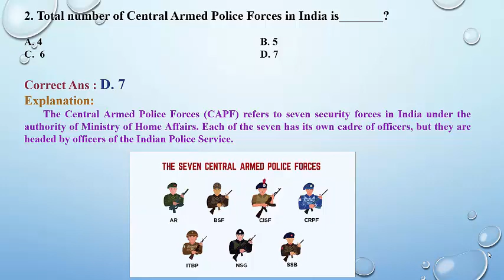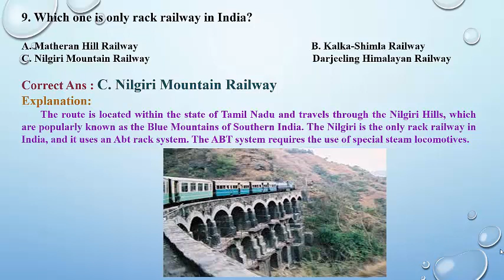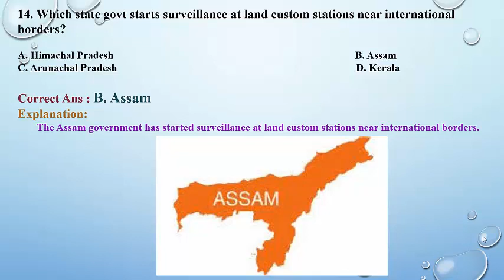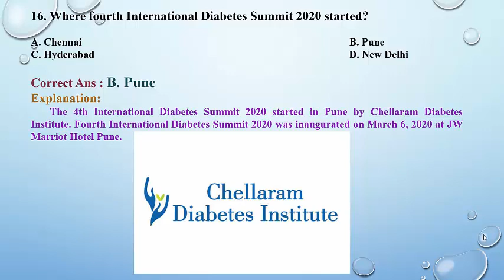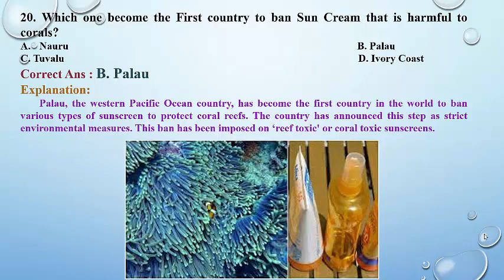Top 20 Questions and Answers | General Knowledge & Current Affairs 2020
About this Video :
 Welcome to YouTube Channel of GK Academy,  In this channel we post GK in English, General Knowledge & Current Affairs 2020, General Studies Videos and  Current Affairs for UPSC, Banking, SSC, Railways, State exams, Competitive Exam and other Competitive Educational Programme.

Thank You So Much for my Viewers

Your Quiz are Here as follows :

1. When was Bureau of Energy Efficiency (BEE) established?

2. Total number of Central Armed Police Forces in India is_______?

3. Who won the Mexican Open 2020 championship?

4. Which one of the following States have 91% of Wild water Buffalo population of the World?

5. The Shanti Swarup Bhatnagar Prize is award for outstanding research?

6. What are the distinct species of Red pandas?

7. The present PIN Code system in India was introduced in the Year?

8. NASA released a photo of the mysterious hole on _______ that could hold life in the planet.

9. Which one is only rack railway in India?

10. Who was Archery Association of India President?

11. Who became the First-ever Hockey player world-wide to win the prestigious
" World Games Athlete of the Year" Award?

12. Where was Comptroller and Auditor General of India headquarters located?

13. Who wins the best actress award at the 92nd Oscar Academy Awards ceremony?

14. Which state govt starts surveillance at land custom stations near international borders?

15. Hindi is the _______ most spoken language of the world in 2019 with 615 million  speakers?

16. Where fourth International Diabetes Summit 2020 started?

17. The Lai Haraoba festival is observed by which state?

18. Which country approved as observer of Indian Ocean commission?

19. What is the official language of Indian Ocean Commission?

20. Which one become the First country to ban Sun Cream that is harmful to corals?